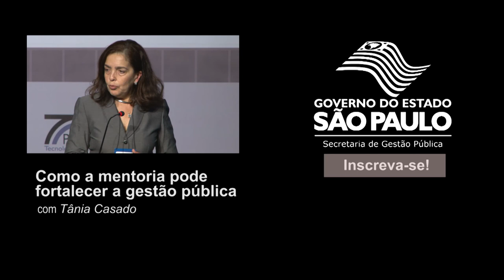Liderança Pública articulação e a gestão do entorno político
Diálogo no  2° Congresso sobre Gestão de Pessoas no setor público paulista, o tema é "Liderança Pública, Articulação e gestão do entorno politico", com mediação do Sr.Sergio Salomão